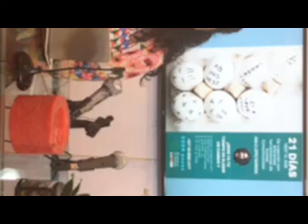Selenamente- Anilú López Noriega - 26 Junio 2018